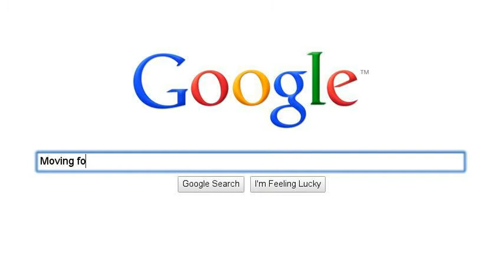Chase Street Example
Example to share with 5th grade